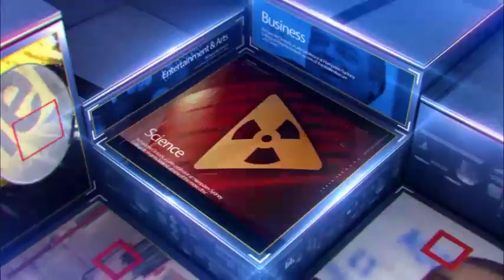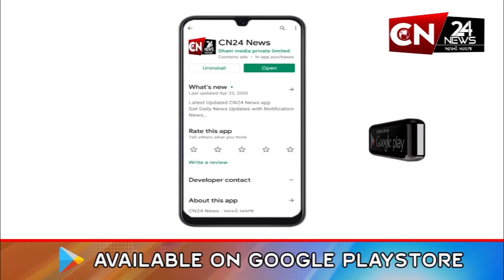ઉમરેઠ : ઈદે એ મીલ્લાદુન નબીની કરાઈ ઉજવણી